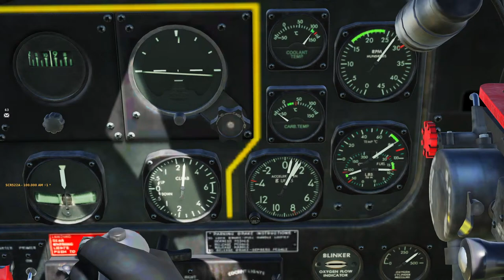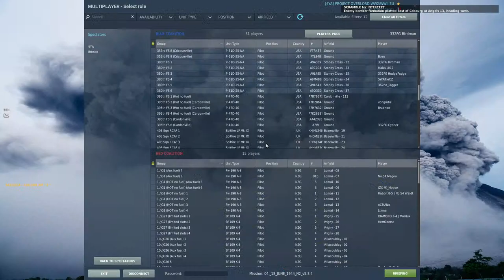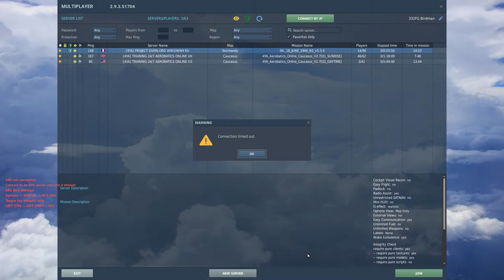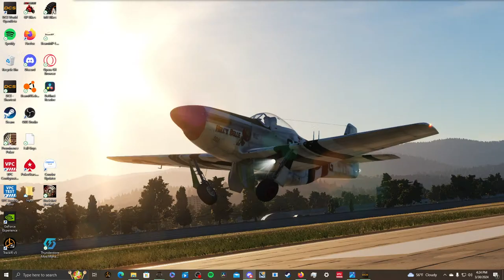DCS World | Project Overlord WW2 PvP